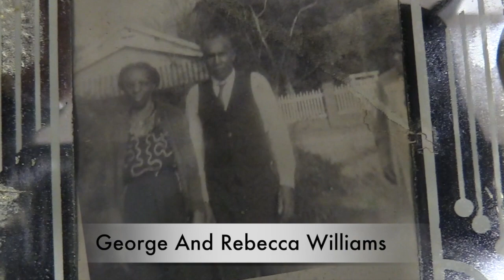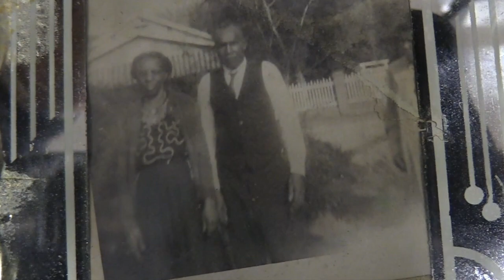George And Rebecca Williams Grand Daughters